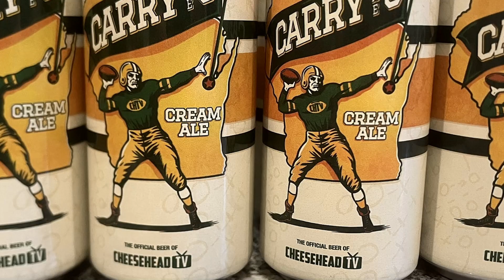How Green Bay Packers Beer Gained Statewide Distribution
🍺NEWSLETTER:
Win Stuff. Beer, Entertainment & Sport

Imagine a world where your love for football and your passion for a good brew come together. That's exactly what happened in Wisconsin, where a pair of die-hard fans transformed their love for the Green Bay Packers into a statewide beer sensation. Welcome to Crazy For Beer, a channel that is all about beer. In this video, we cover: How Green Bay Packers Beer Gained Statewide Distribution.

It all began over a decade ago with Corey Behnke and Aaron Nagler, two Wisconsin natives and lifelong Packers fans. They started Cheesehead TV, a podcast dedicated to their favorite football team, in 2007. Little did they know, this venture would eventually lead to creating a Packers-themed beer, aptly named "Carry the G."

"Carry the G" isn't just a beer; it's a homage to a phrase by Aaron Rodgers in a 2019 press conference, inspiring players to carry the Packers' spirit everywhere. This resonated with Behnke and Nagler, leading to a partnership with Milwaukee's Gathering Place Brewing Co. The result? A beer that captures the heart of Packers fandom, available exclusively during the football season.

This brew immediately became a hit among fans, beginning its journey in the Green Bay, Fox Valley, Madison, and Milwaukee areas. Joe Yeado, the founder of Gathering Place Brewing Co., remarked that this was their first beer to achieve statewide distribution, a milestone for their brewery.

But how did Behnke and Nagler reach this point? Their story traces back to the University of North Carolina School of the Arts in the late 1990s. A shout of "Go Pack!" from Behnke to Nagler during a drama class monologue sparked a connection. Their bond over the Packers grew stronger as they watched games together, discussed football strategies, and shared their passion with fellow fans.

Their journey took a turn when they moved to New York. Regular phone calls to discuss their beloved team led to an idea: why not share these discussions with Packers fans globally? Thus, Packers Transplants, a show about two fans outside Wisconsin talking football, was born.

Cheesehead TV's growth was meteoric, becoming the first independent fan site to receive press credentials for Packers games. It filled a niche for Packers content for fans worldwide, a testament to their dedication and timing with the rise of social media.

The idea for "Carry the G" initially started as a whiskey concept, but a friend suggested beer instead. Gathering Place Brewing was the perfect partner. They rebranded their popular cream ale as "Carry the G," with a can design featuring a 1940s-era football player in green and gold by artist Brent Schoonover.

Despite early distribution challenges, the beer's popularity soared, leading to partnerships with distributors to reach all corners of Wisconsin. Its success isn't just about the drink; it's about the community and pride of Packers fans.